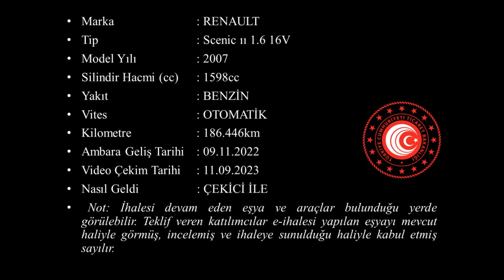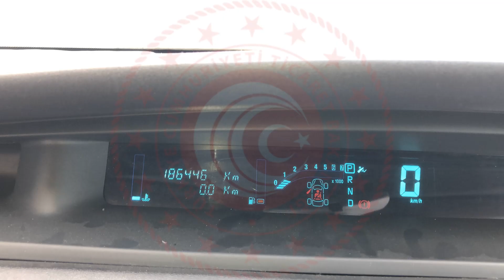K 2022 75